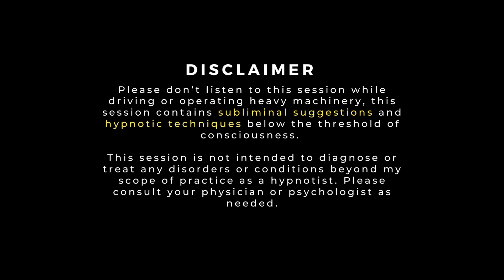Throat Chakra Healing Sleep Hypnosis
This Throat Chakra Healing Sleep Hypnosis will heal and open your throat chakra with powerful hypnotherapy techniques and visualization while you drift off to sleep.

⚠️Please don’t listen to this powerful hypnosis meditation while driving or operating heavy machinery due to the depth of trance achieved during this hypnotherapy session. ⚠️

Thank you for supporting this channel as this helps me to continue to create these weekly hypnosis sessions.